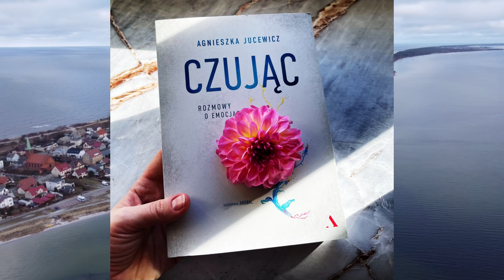Kryzysy i emocje. O książce "Czując", lęku i wdzięczności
Dzisiaj mam dla Was mały filmik, kilka ładnych widoczków znad polskiego morza oraz kilka luźnych uwag o książce Agnieszki Jucewicz "Czując. Rozmowy o emocjach".

W ostatnim czasie byłam zajęta przygotowywaniem prezentacji, byłam przygnębiona wojną w Ukrainie. I po prostu na nic więcej nie miałam siły... Mam nadzieję, że mi wybaczycie ❤️

❤️Dołącz do newslettera GajaPisze.pl, aby dostać bezpłatnego ebooka mojego autorstwa pt. „Mniej Wolniej Lepiej. 7 prostych sposobów na to, jak mieć mniej, żyć wolniej i czuć się lepiej”.

❤️Jeśli spodobał Ci się ten filmik, możesz wesprzeć rozwój kanału GajaPisze.pl kupując mi wirtualną kawę ☕️😊
Dziękuję!✨✨✨

0:00 Stres a emocje
2:10 O czym jest książka
2:45 Kilka fragmentów
3:45 Emocje w mediach i polityce
5:20 Współczucie i wdzieczność